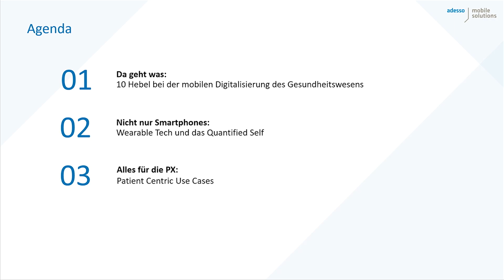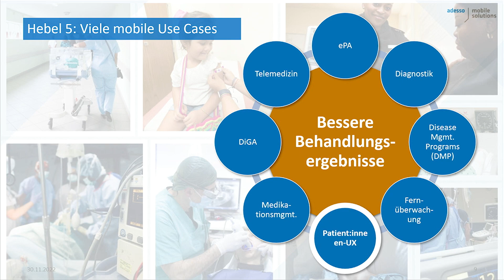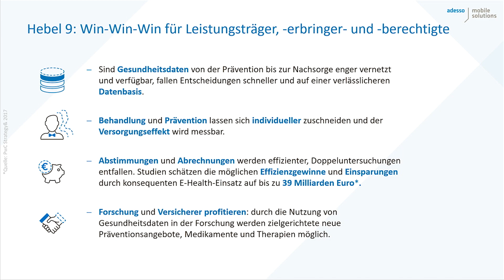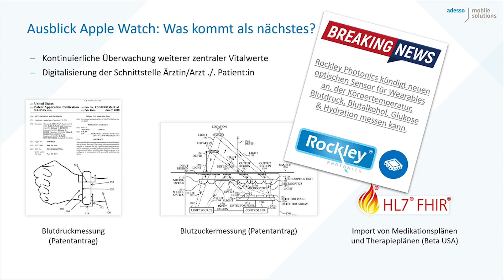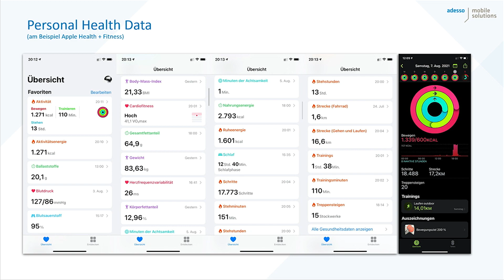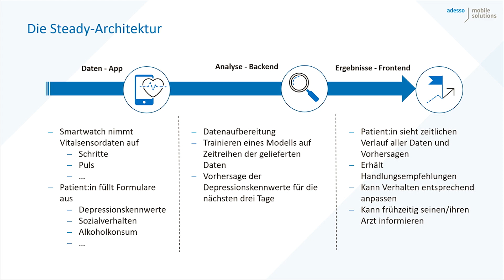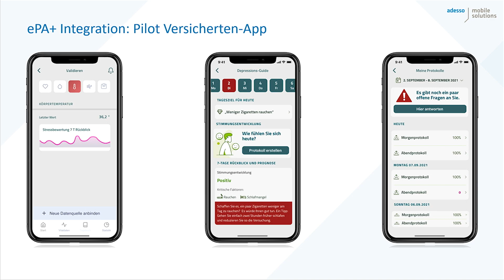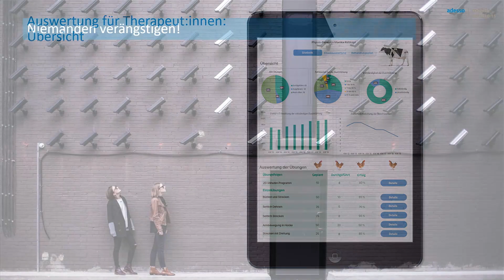Mobile Health – Trends, Herausforderungen und Perspektiven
Florian Bliesch | Head of Innovation & Business Development, Adesso Mobile Solutions

Das digitale Gesundheitswesen befindet sich im Umbruch: Neue Technologien durchdringen den Markt und treffen auf gesetzliche Anforderungen, veränderte Erwartungen der Patientinnen und Patienten sowie nicht zuletzt auf einen hohen Innovations- und Digitalisierungsdruck in der Gesundheitsbranche. Der Vortrag von Florian Bliesch beleuchtet den aktuellen Stand der Technik und zeigt konkrete Nutzungsszenarien rund um Smartphones, Wearables und mobile Ökosysteme über die komplette Patient Journey hinweg.